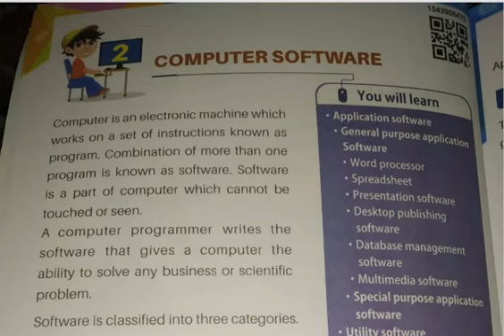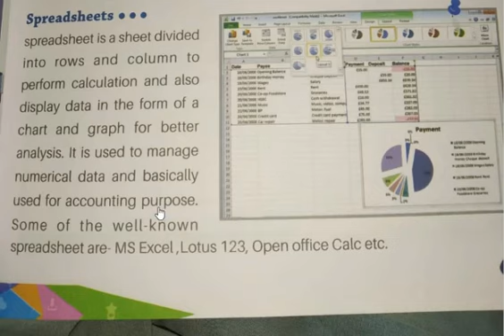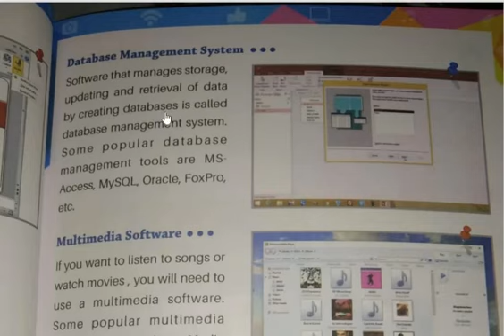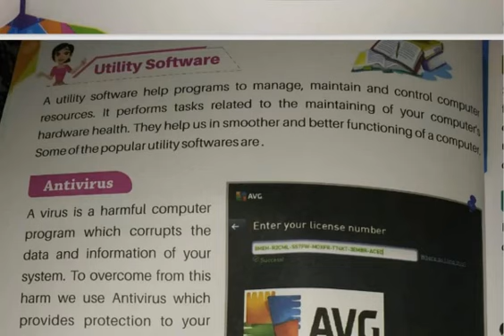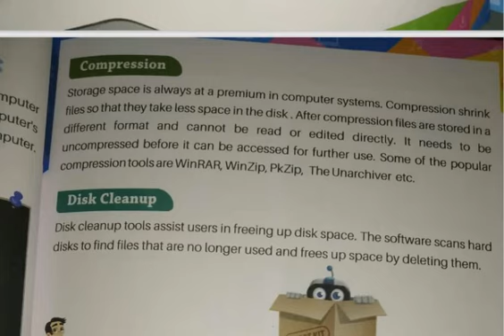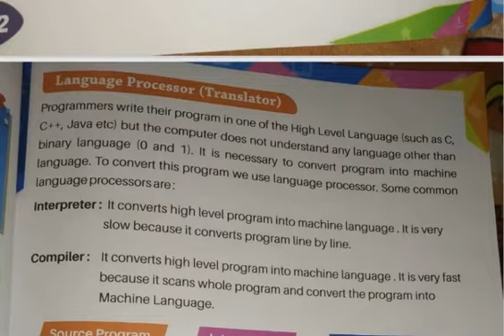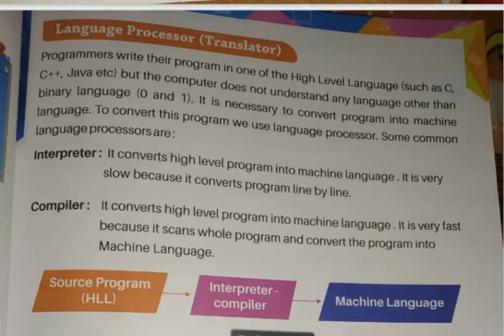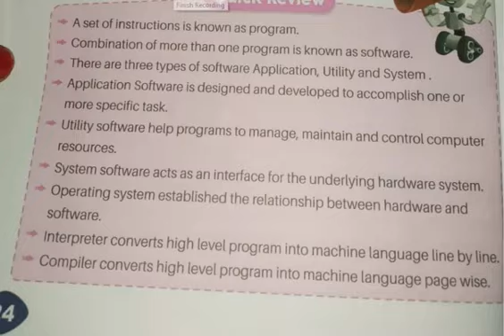Class 5 Computer Chapter 2